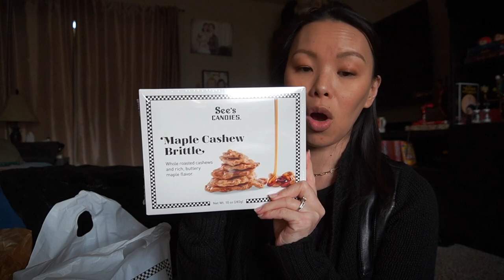Vlogmas 2021 #2 | Unboxing iPhone 13 Pro - Upgrading From iPhone 7!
Welcome to vlog #2 of Vlogmas 2021! Wendy is finally graduating from her iPhone 7 😂  . Unboxing of the iPhone 13 pro, set up, thoughts on Apple accessories, and more.

Instagram: @TheMovieCouple // @WendyleeSzany // @Swingkid1981

Updated channel banner created by Andrew Ahrens

Intro graphic created by Ray Ora